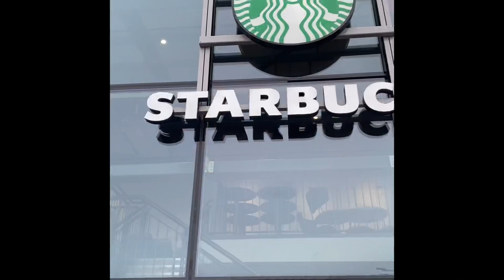A DAY IN MY LOCKDOWN LIFE |VLOG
Hi guys , hope you enjoy my first ever vlog:)